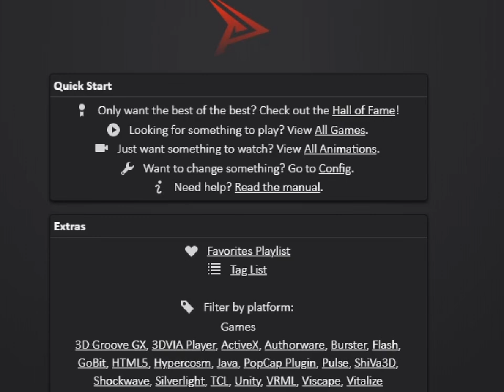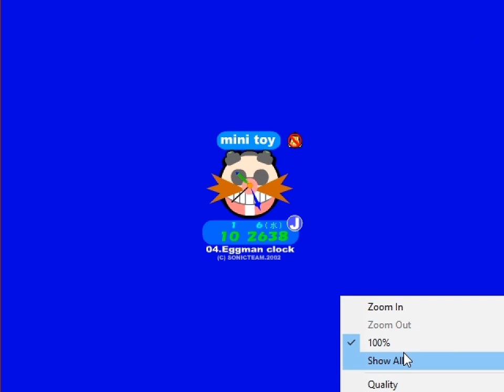All the Sanics - mini toy - 596 - reign of chaos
[instrumental]

i wonder if there could have been a way to make this the big six hundo... alas